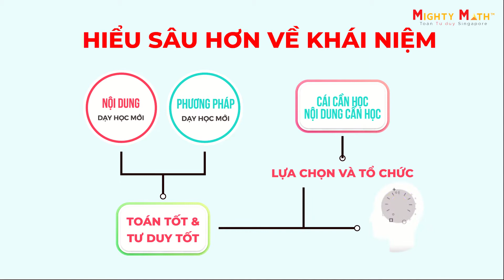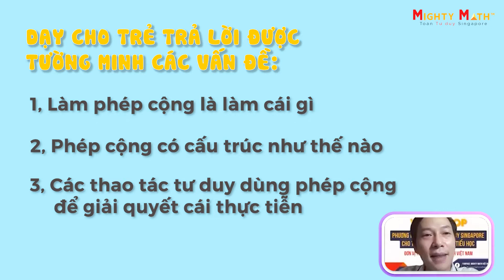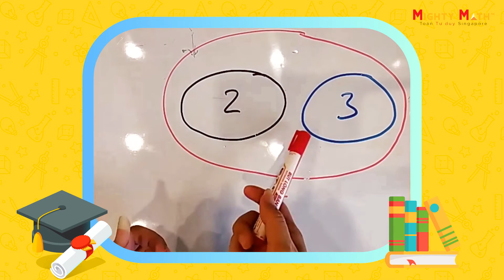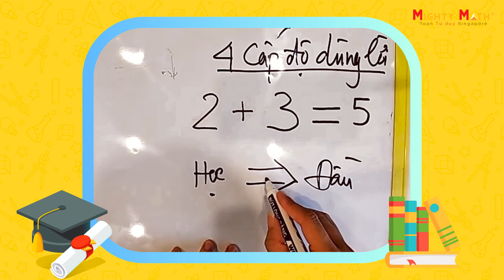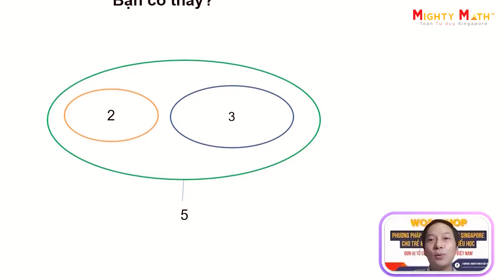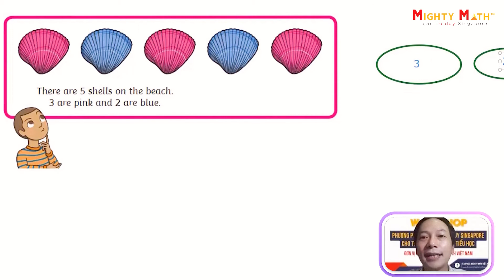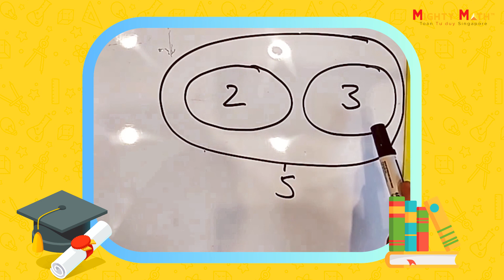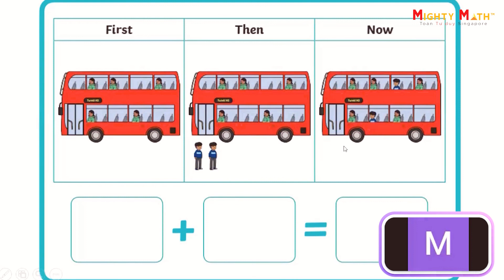Phương Pháp Về Phép Cộng Hiểu Sâu Hơn Về Khái Niệm - Mighty Math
Nội dung mới phương pháp mới giúp bé trả lời được các câu hỏi:
   1. Làm phép cộng là làm thao tác gì?
   2. Phép cộng có cấu trúc như thế nào?
   3. Các thao tác tư duy dùng phép cộng để giải quyết các vấn đề thực tiễn.
Làm phép cộng theo thao tác gộp lại tổ chức cho học sinh "Làm Việc Theo Phương Pháp Mới"
  1. Thao tác gộp lại trên vật chất
  2. Thao tác gộp lại trên sơ đồ
  3. Thao tác gộp lại trên đẳng thức
  4. Thao tác gộp lại trên sách bài tập

✌️FOLLOW TOÁN TƯ DUY MIGHTY MATH✌️

© Bản quyền thuộc về Toán Tư Duy Mighty Math
© Copyright by Toán Tư Duy Mighty Math